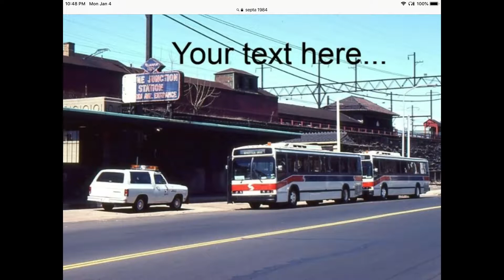THE CLASSIC SEPTA NEOPLAN AN440's THROWBACK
Throwback Neoplan Photo